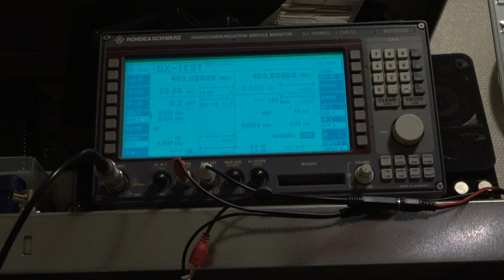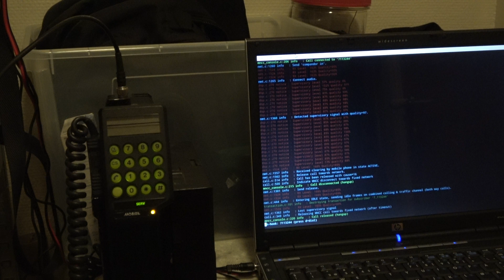Osmocom-analog With CMS52 Duplex Mode Analog Cellphone NMT450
Nokia Mobira MD 50
Excuse my free tripod, it's garbage